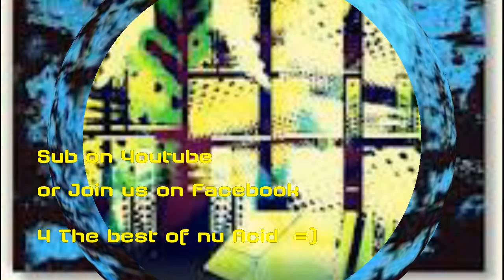PCP1-SurLax(Cheesil mix)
Surlax offer us another insight into thier industrial world of  new Acid. Production and manufacturing by Cheesil.